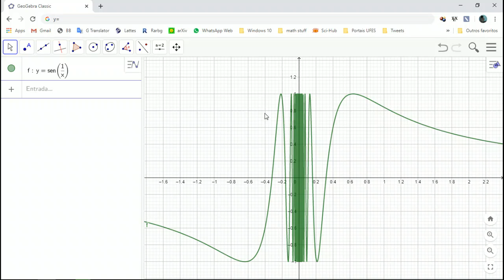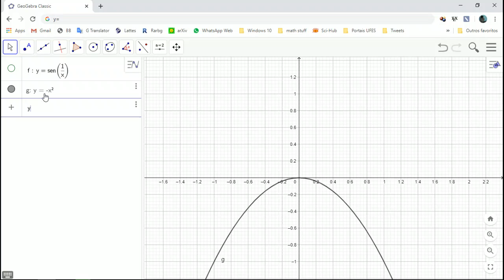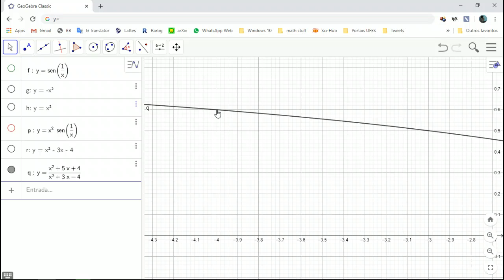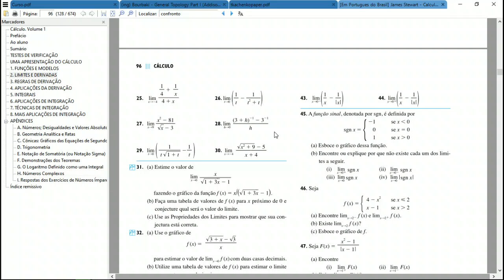Cálculo I - Vídeo 21 - Reunião virtual 08/06/2020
Na reunião de hoje abordamos o Teorema do Confronto (aka Teo. do Sanduíche) e resolvemos alguns limites com (e sem) ele.